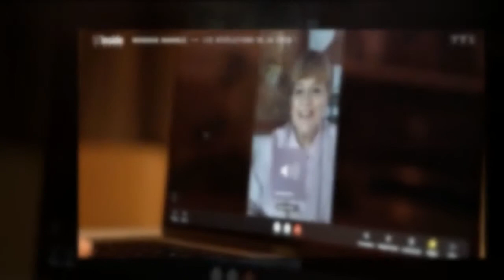Meghan Markle : sa demi-sœur Samantha, se dit "triste" de ne plus avoir de rapports avec elle